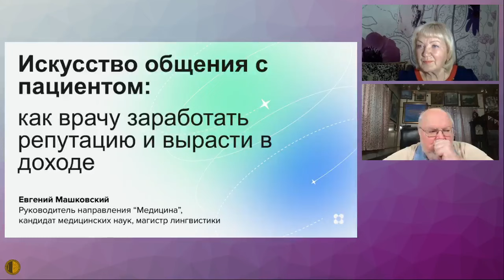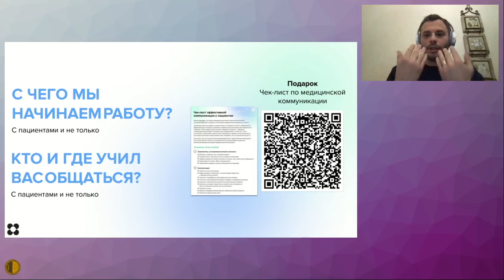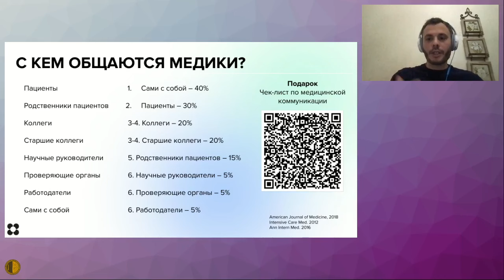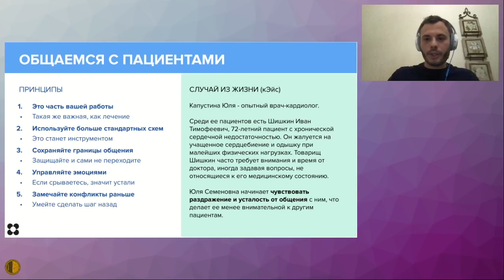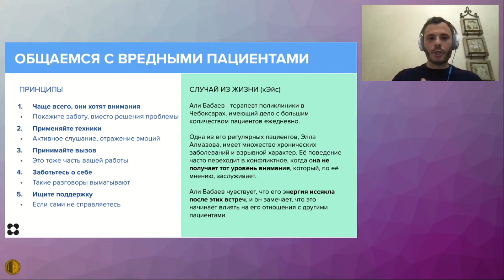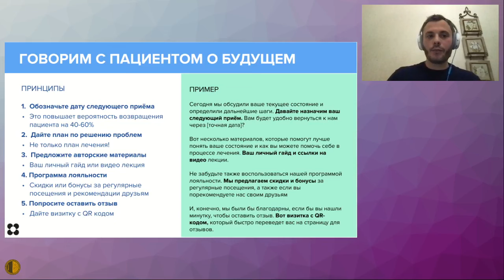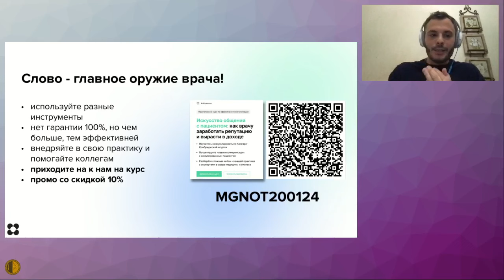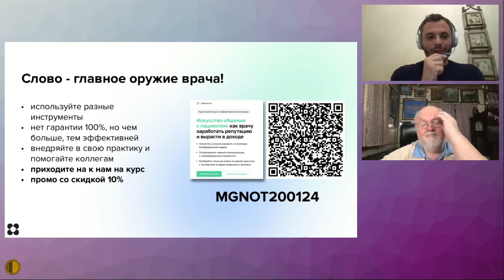Искусство общения с пациентом: как врачу заработать репутацию и вырасти в доход - Машковский Евгений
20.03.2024 Заседание Высшей Школы Терапии МГНОТ
Искусство общения с пациентом: как врачу заработать репутацию и вырасти в доход - Машковский Евгений Владимирович - к.м.н., Руководитель направления «Медицина», Образовательная онлайн платформа «Нетология»

Медицинское Бюро Павла Воробьева: всегда доступны дистанционные консультации - педиатр, гематолог, ревматолог, терапевт, невролог, гастроэнтеролог, кардиолог, эндокринолог, гинеколог, уролог, психиатр, пульмонолог, дерматовенеролог, COVID, грипп, ОРЗ, постковидный синдром